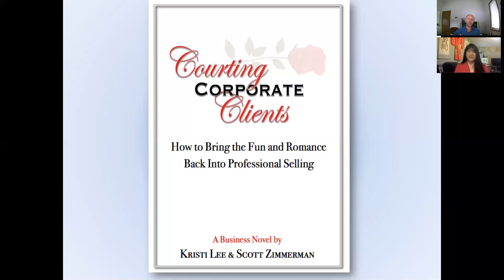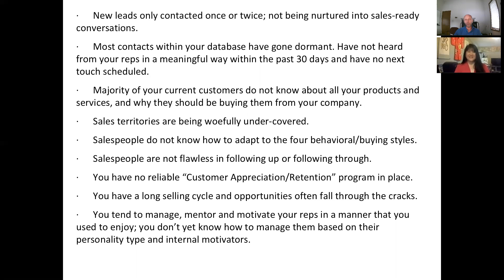2 of 5: Courting Corporate Clients - Overview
Scott Zimmerman and Kristi Lee discuss the metaphor for their book, Courting Corporate Clients, how selling is like dating. It's hard enough to find, court, and marry one person - imagine a hundred people!